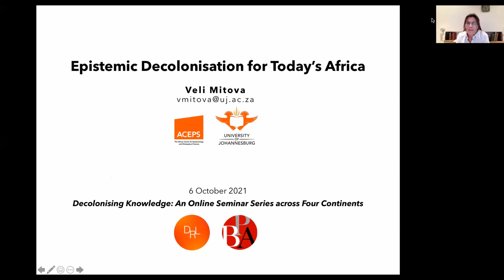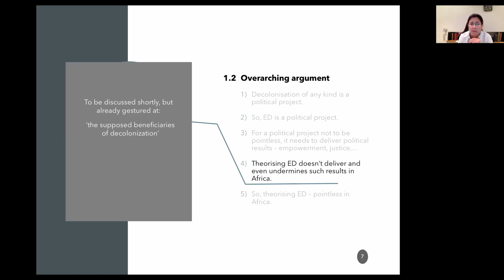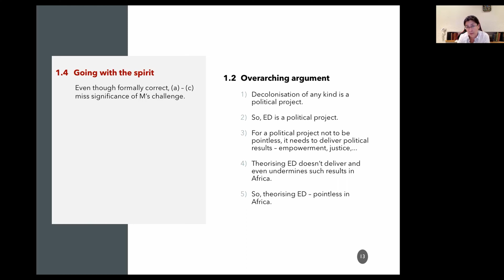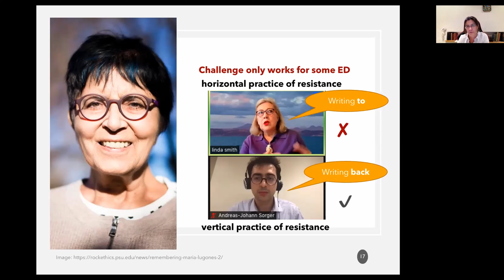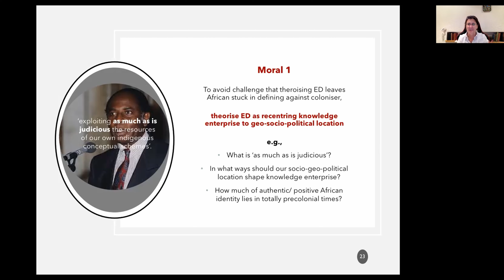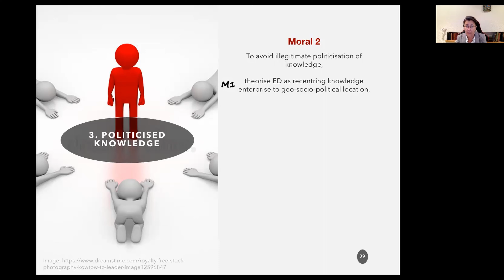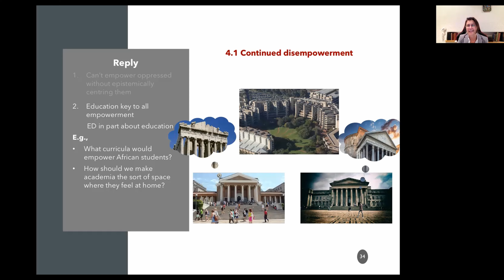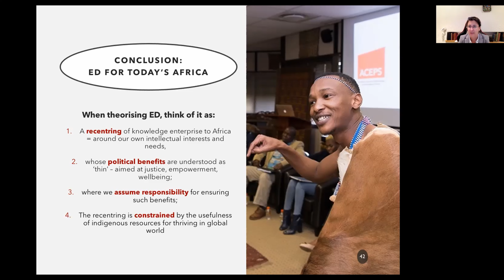Veli Mitova: Epistemic Decolonisation for Today’s Africa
6 October 2021
Diversity Reading List
Decolonising Knowledge: An online seminar series across four continents

Abstract
The call to decolonise knowledge is finally gaining deserved attention worldwide, in both academia and society more generally. But as the call’s popularity rises, so does scepticism about its benefits. In this talk, I develop a conception of epistemic decolonisation that is geared to withstanding such scepticism in the contemporary African context, rather than to engaging better established, more theoretical scholarship. I focus, in particular, on African philosopher Bernard Matolino’s recent paper ‘Whither Epistemic Decolonization?’. Matolino issues three challenges to the continued theorising epistemic decolonisation. First, it politicises the knowledge enterprise in an unacceptable way. Second, it seems to leave the black African forever stuck in a negative project of trying to define herself in contrast to the coloniser. Finally, dwelling on the epistemic wrongs of colonialism obscures important aspects of the African’s condition, such as her continued political and material disempowerment. If these challenges are on the right track, they threaten to derail the whole project of epistemic decolonisation. But I argue here that such pessimism is premature. I first offer a sketch of what I take epistemic decolonisation to involve. I then show how this sketch can help us defuse Matolino’s challenges.

Biography
Veli is Professor in Philosophy and Director of the African Centre for Epistemology and Philosophy of Science, at the University of Johannesburg. She is also the South African team leader for The Geography of Philosophy Project, and a PI for the Epistemic Injustice, Reasons, and Agency project funded by a Newton Advanced Fellowship.
Veli works at the intersection of epistemology, metaethics and the philosophy of action. At the moment, she is thinking about epistemic injustice and decolonising knowledge. She is the author of Believable Evidence (CUP 2017), and the editor of Epistemic Decolonisation (2020) and of The Factive Turn in Epistemology (CUP 2018).
Before joining the University of Johannesburg in 2015, Veli taught and researched at Universität Wien, Universidad Nacional Autonoma de México, Rhodes University (her alma mater), and Cambridge (where she obtained her PhD).